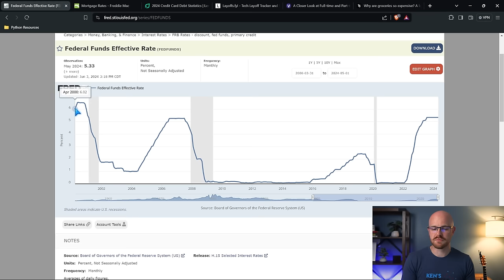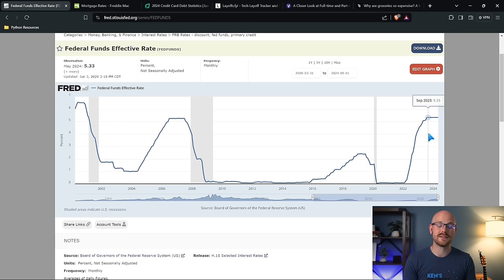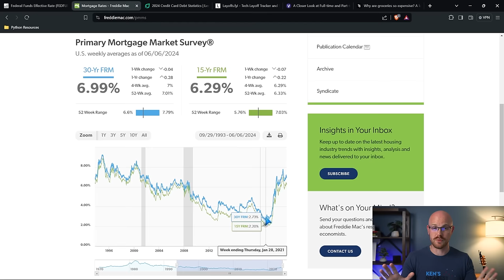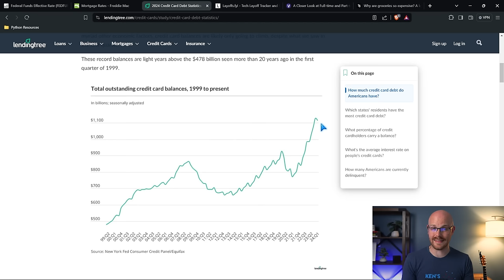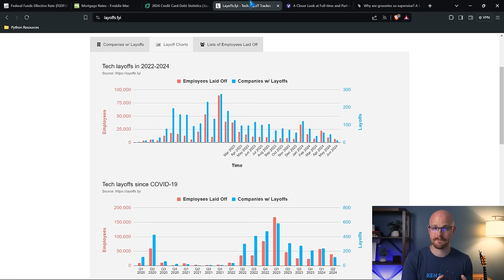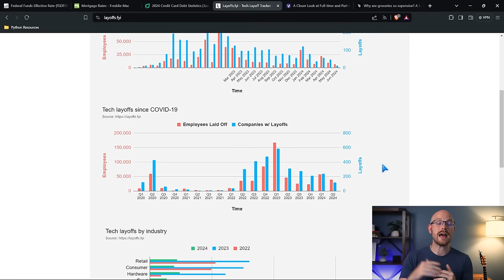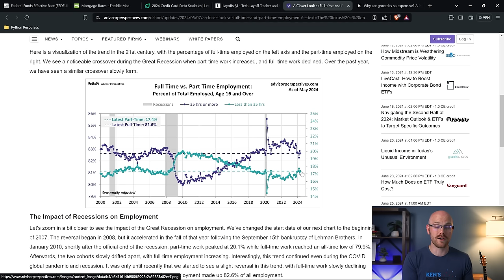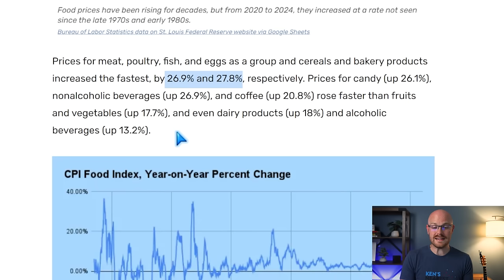Is the Economy on the Brink of a Recession? | Let's Look at the Data!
The Economy isn't looking good and there's a lot of data to back it up. In this video we dive into what's influencing the economy and what the trends show for the next several years.

Note: This is just my opinion (although we are looking at data) and I may be completely wrong. Look into these things and make an informed decision for yourself and for your future.